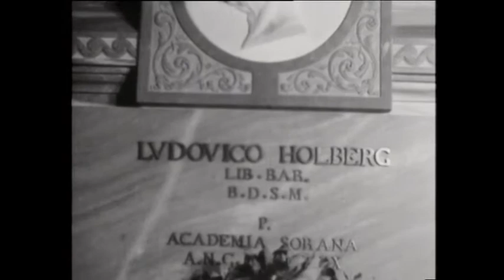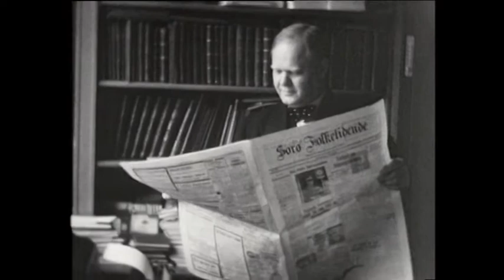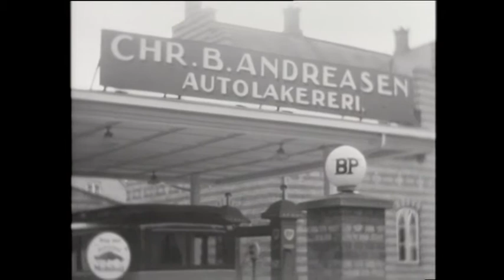Sorø filmen fra 1937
Gammel film fra Sorø og omegn optaget af Månsson